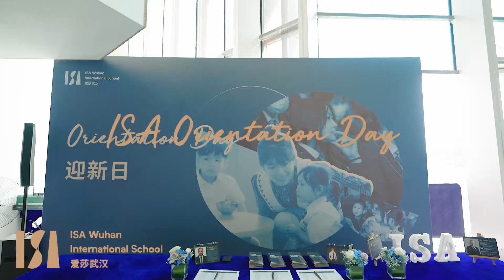【ISAWH | Orientation Day In ISA Wuhan】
Welcome to ISA Family and ISA Wuhan Campus！